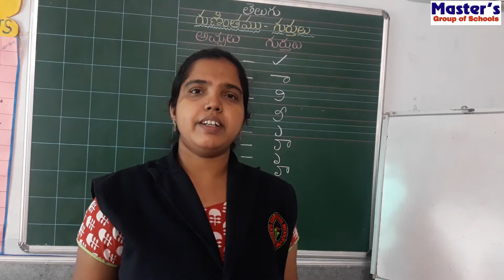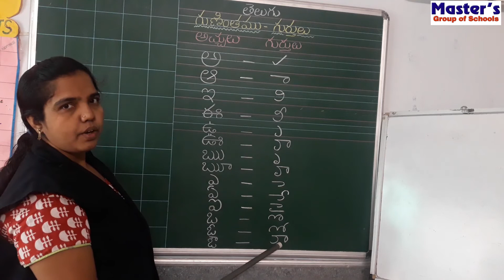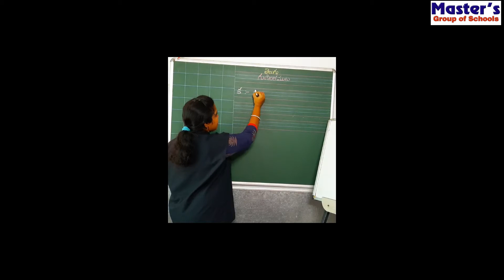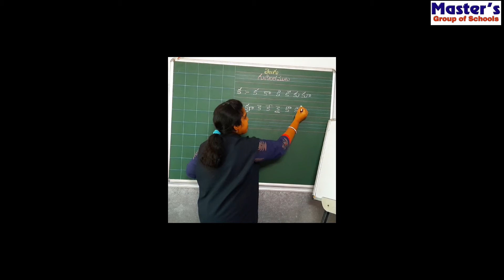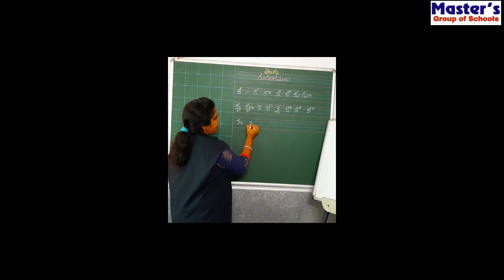Class-3: TELUGU , Lesson 1: గుణింతపు గుర్తులు.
Class-3:
TELUGU , Lesson 1: గుణింతపు గుర్తులు
MASTER’S GROUP OF SCHOOLS.